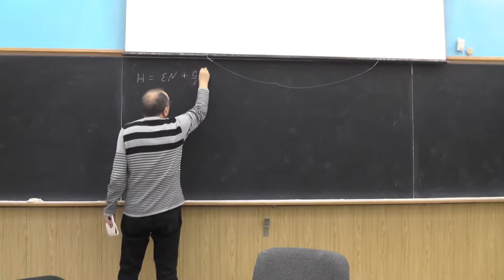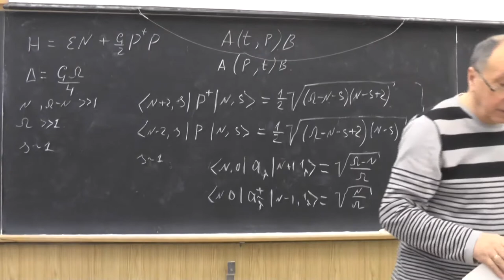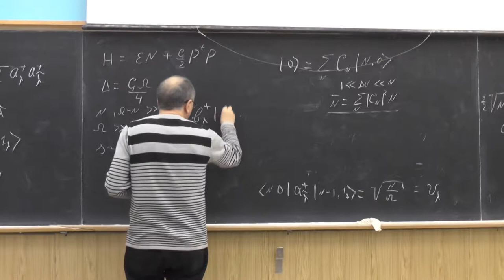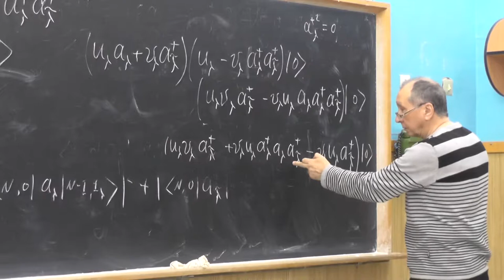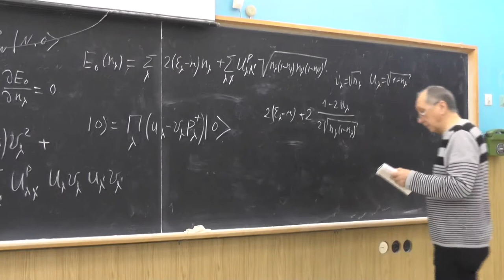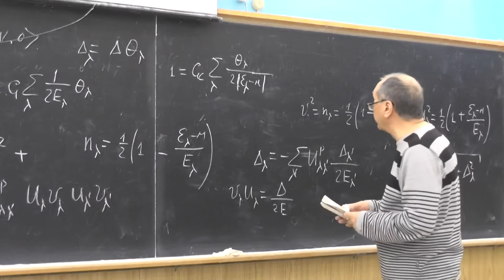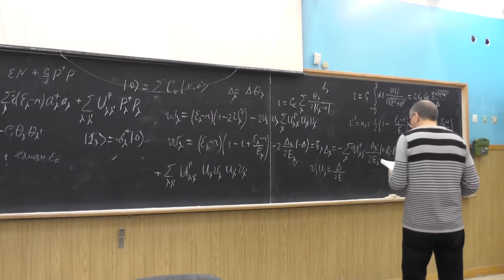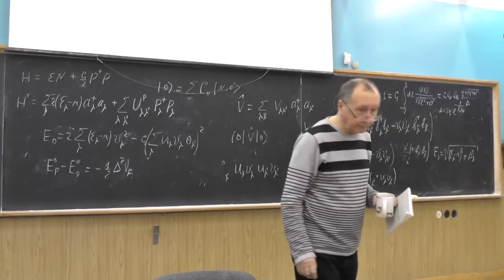Физика атомного ядра, В.Ф. Дмитриев. Лекция 13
Каноническое преобразование Боголюбова. Операторы квазичастиц. Теория БКШ (Бардина-Купера-Шриффера). Пробная волновая функция. Гамильтониан БКШ. Минимизация энергии. Решение для энергетической щели. Спектр возбуждений. Матричные элементы одночастичных операторов.